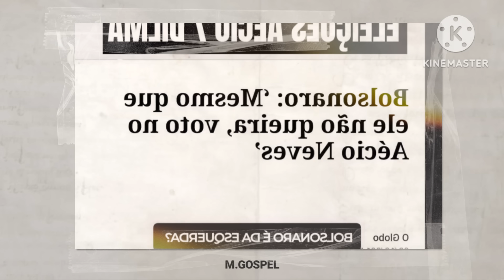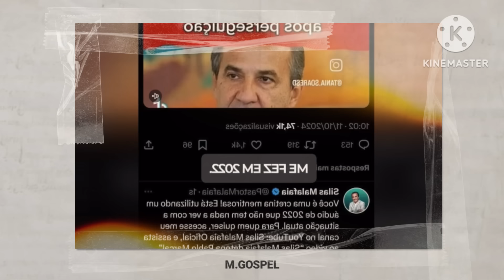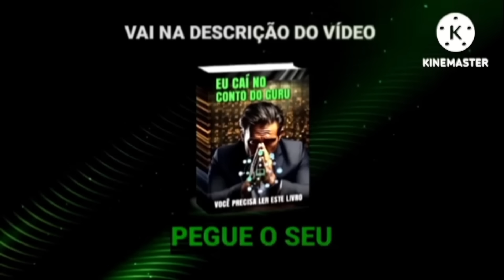SILAS MALAFAIA METEU A RIPA EM MICHELLE BOLSONARO? CONTARAM TODA A VERDADE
♨️ NÃO CAIA NO CONTO DO GURU